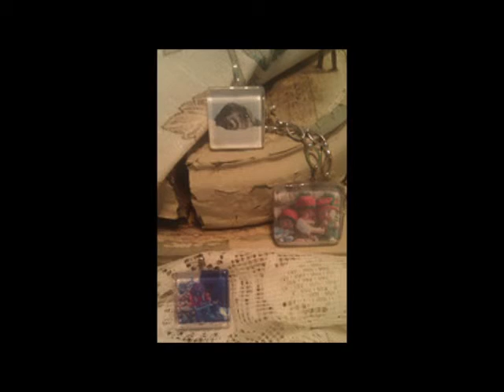My Sweeties Music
for more information!